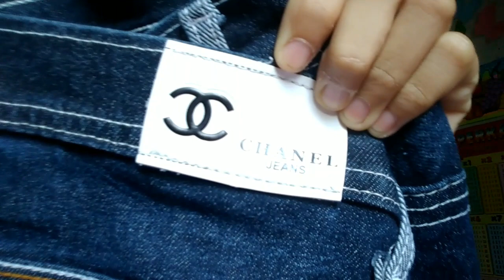HAUL BAJU LEBARAN 2019!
Hai guys kali ini aku bikin haul baju lebaran 2019 nih...video ini bukan bermaksut pamer atau apapun tapi aku cuma kasih refrensi ke kalian kalo mungkin kalian pengen kembaran baju nya kayak aku terus itu work it atau nggak. ya pokoknya gitulah... mau tau kayak gimana??.. tontin sampai habis,jangan di skip2 dan jangan lupa like dan subscribe ya...stayyy tune truss.

⚡Record:
🎥Camera: xiomi redmi 4x
💻Editing video: filmorago
📷Editing thumbnail: PicsArt & pixellab

So see you next on my video bye 😘😘😘😘😘